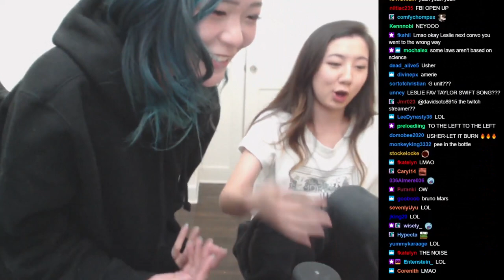Her Career Flashed Before Her Eyes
Please take the time to support the streamers on my channel. Without them, there would be no content, thank you! 🥰

Music from the channel is from an amazing creator named Ovacean. Follow them on Twitch and other platforms